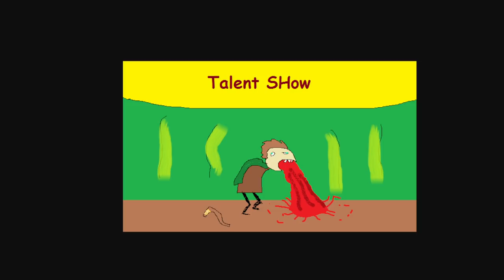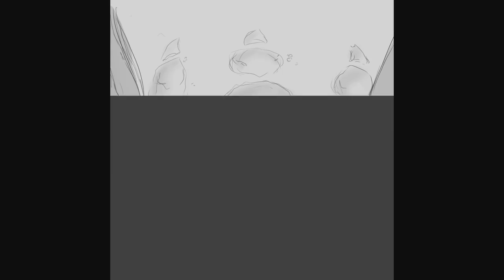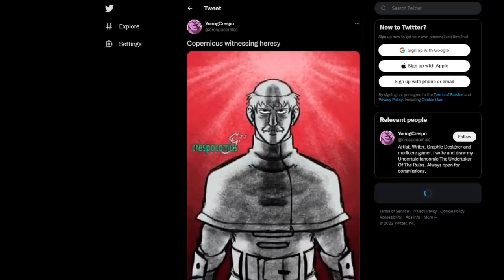Myriad : Fate of Sideways - Ep 07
Players: @AdmiralBahroo @MurderCrumpet @CrikMaster  @Octopimp @Miss_UniverseVR

The Myriad is a D&D-like tabletop RPG system and world created by Ster for the main purpose of creating engaging roleplay streams!

New episodes streamed live on Saturdays at 3pmCST